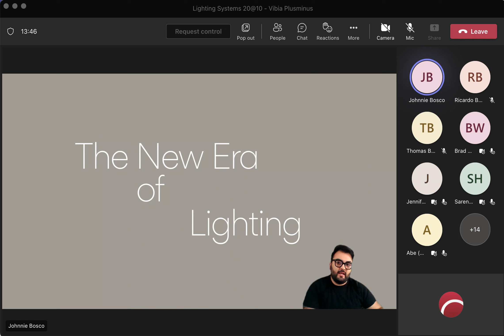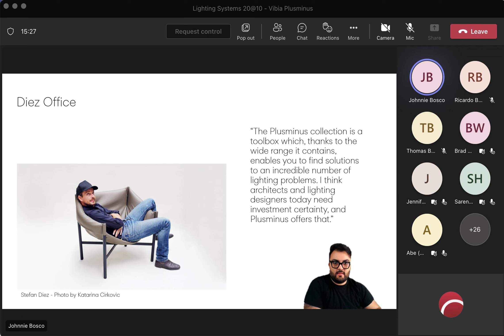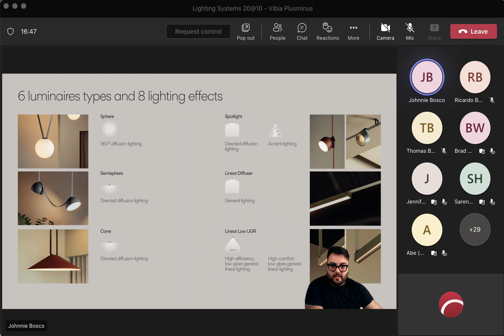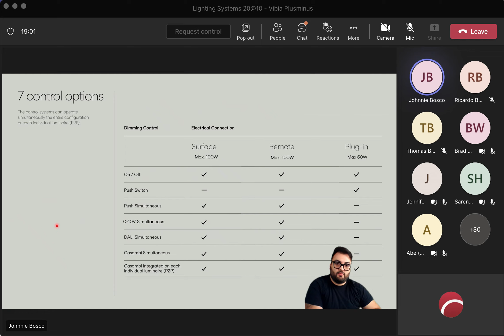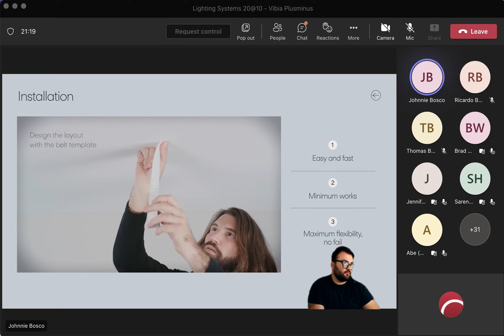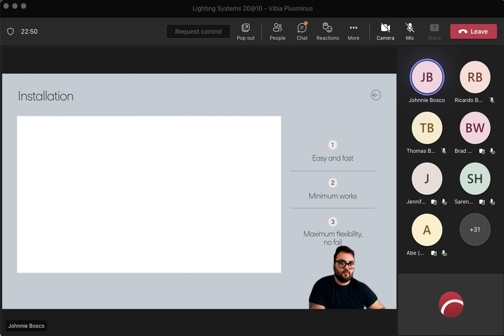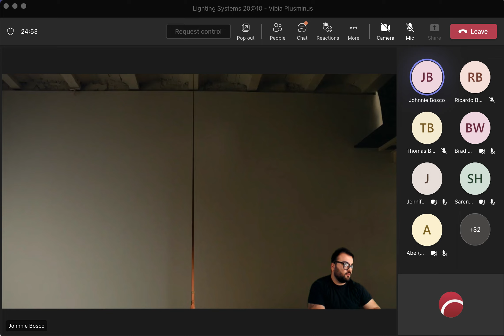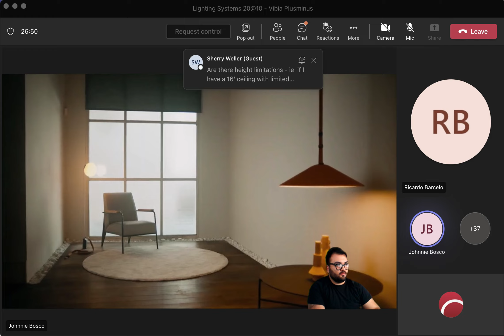20@10 Vibia Plusminus Lighting System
20@10 Webinar Lighting Systems presents Vibia Plusminus. A versatile lighting system that takes the concept of the light rail track system to a new level. Presented by Vibia Western Regional Sales Manager Johnnie Bosco of their new Plusminus system.

Plusminus: Pioneering technology harnesses both functionality and beauty in a single groundbreaking concept. The conductive textile belt at its core allows for free placement of the luminaires and the creation of unique light solutions on the spot.

The Fluidity of Light
The lighting systems feature multiple elements—component pieces, colors, textures—that can be freely adapted and combined to suit the characteristics and constraints of specific spaces. A powerful tool for unique creations, they present designers and architects with infinite possibilities for integrating light in an interior.